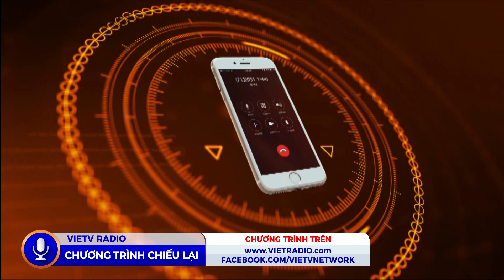CafeSang(1/6/2022)"Của cho & cách cho"